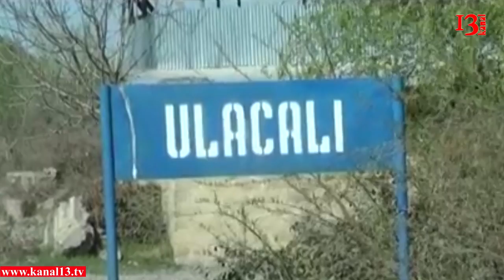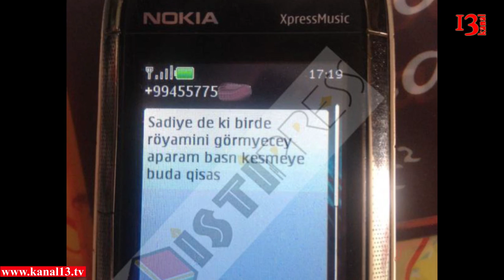''Bir paçka siqaret al gəl, sənə meyit verəcəm'' - Qatil ata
Sabirabadda yeddi yaşlı uşağın qətli ilə bağlı yeni təfərrüatlar məlum olub. İstiPress-in  məlumatına görə, hadisə ailə münaqişəsi zəminində  baş verib. Belə ki, 27 yaşlı Röyal Məmmədov qaynanasının adına olan torpaq sahəsini satmaq istəyib. Lakin həm həyat yoldaşı, həm də qaynanası buna razılıq verməyiblər. Evdə dava salan Röyal əvvəlcə həyat yoldaşının üzərinə hücum çəkib. Təzyiqdən qorxan qadın xalasıgilə qaçıb. Röyal Məmmədov isə qaynanasından uşağı ona verməyi tələb edib. Qaynanası isə “qoy uşağı geyindirim, sonra apar” deyib. Uşağı öldürməyə aparan Röyal Məmmədov hadisədən əvvəl qaynanasına ismarış ünvanlayır: “Sədiyə de ki, bir də Röyamini görməyəcək. Aparıram başını kəsməyə. Bu da qisas”.
Qeyd edək ki, amansız hadisəni törədəndən sonra qatil ata kəndin sahə müvəkkilinə zəng edərək: “Bir paçka siqaret al gəl, sənə meyit verəcəm” deyib. Bundan sonra sahə müvəkkili polis bölməsinə zəng edərək bu barədə məlumat verib. Polis əməkdaşları zəngdən dərhal sonra hadisə yerinə gediblər.
Röyamin Məmmədov üçuşaqlı ailənin ən böyük övladı olub. O. 1-ci sinifdə oxuyurmuş. Nənəsinin sözlərinə görə, Röyamin atasından qorxurdu. Hətta hadisənin baş verdiyi gecə: “Nənə, məni atama vermə, qorxuram” deyib.
Röyaminin anası Günel Məmmədovanın bildirdiyinə görə, Röyal bir neçə il əvvəl kiçik oğlunu da qaçırıbmış. Lakin ona xələl yetirməyib geri qaytarmışdı. Amma bu dəfə fərqli oldu: “Röyal bilirdi ki, mən Röyamini çox istəyirəm. Məni ən çox onun ölümü yandırar. Ona görə də onu öldürdü ” - deyib.